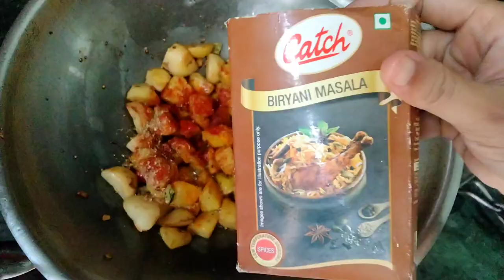इस बारिश उरद दाल बड़ी इस तरीके से बनाओ। आलू बैंगन उरद बड़ी की सब्जी। aloo baingan adauri।badi।adauri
आलू बैंगन और उड़द दाल की adauri की सब्जी
aloo baingan adauri kaise banaye
urad vadi ki sabji
आलू बैंगन अदौरी की सब्ज़ी